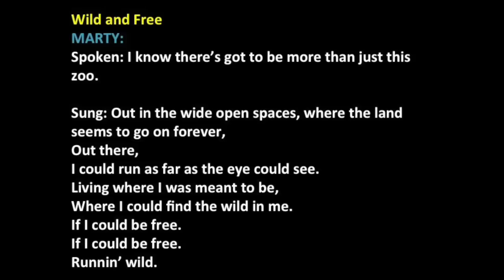Wild & Free Madagascar Audition (with vocals)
Use this to practice for your Madagascar audition.